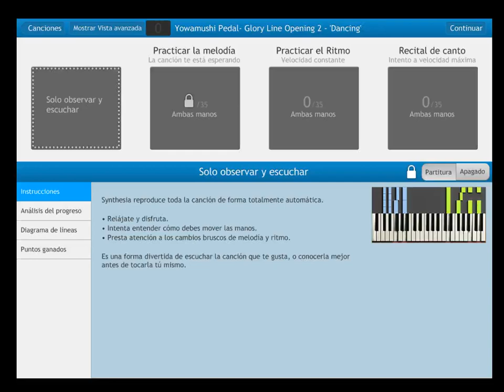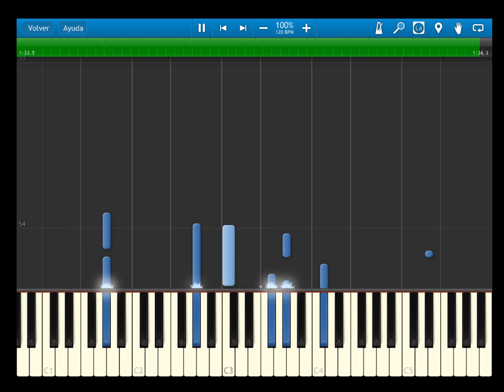Yowamushi Pedal Glory Line - Opening 2 'Dancing' - synthesia